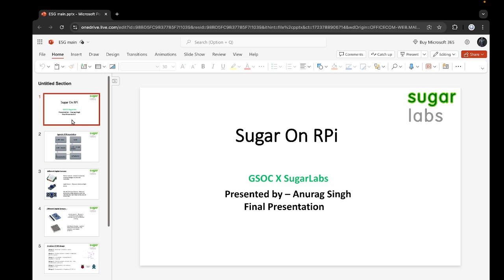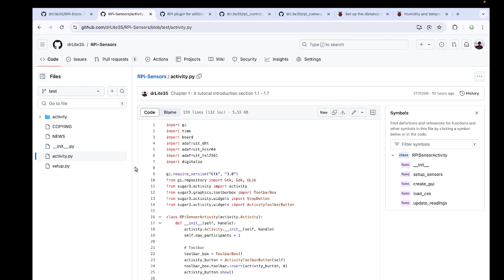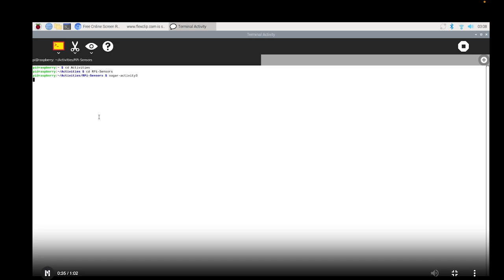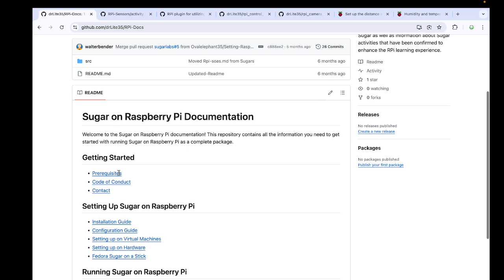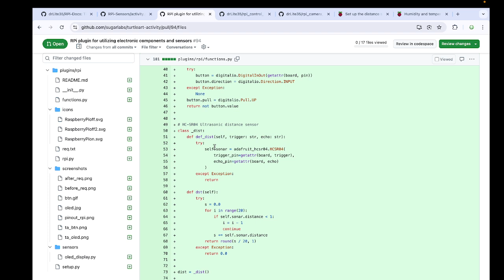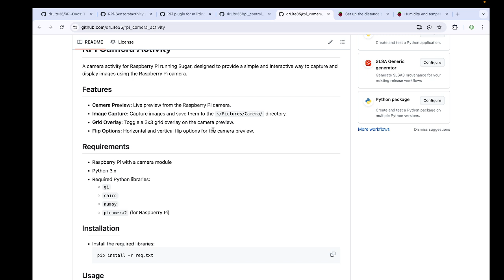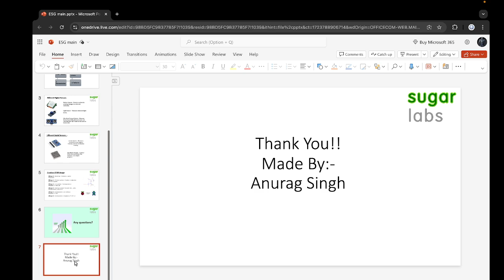Anurag Singh: Final presentation for GSoC 2024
Demonstration of Sugar on Raspberry Pi